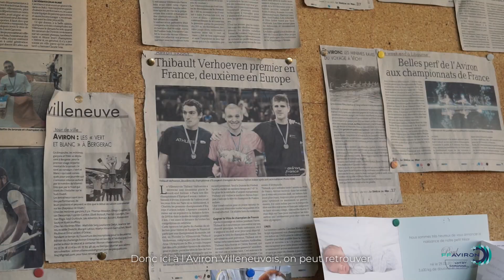[IMMERSIONAUCLUB] Découvrez l'Aviron Villeneuvois !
On vous emmène avec nous pour une journée dans les coulisses du club Aviron Villeneuvois et sa Base Nautique ! 🎬
Situé en plein coeur de ville et club sportif historique, l'Aviron Villeneuvois vous accueille dans une ambiance conviviale pour pratiquer l'aviron en compétition, en loisir ou pour vous initier à l'AviFit et à l'Aviron Santé 🚣‍♀️